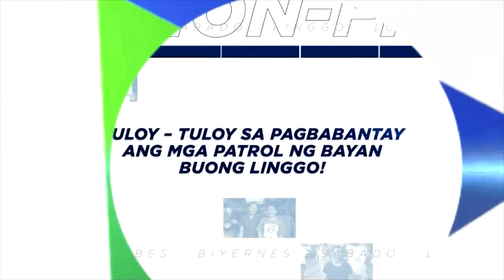Utang ng Pilipinas aabot sa P15-T sa pagtatapos ng 2024 | TV Patrol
Aabot sa P15.8-T ang kabuuang utang ng Pilipinas sa pagtatapos ng taong 2024.